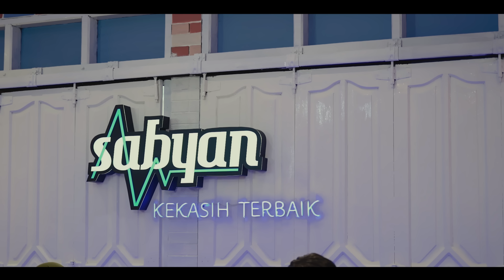ANA ANA ( أنا أنا ) LIVE SESSION - SABYAN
SABYAN - ANA ANA (Live Session)

SONG : AYUS

Vocal : Nissa
Keyboard : Ayus
Percussion : Kamal

Audio by Oum Music!
Music producer : Ayus & Yeru
Mixing : Riffal Khalwafi
Music performed by : Sabyan

Additional Musician !
Piano : Langen
Guitar : Hedi Alfian
Bass : Jalu Rohanda
E. Drum & percussion : Yeru
Choir : Habibah, Adis, Hikmah, Nazwa

Video by Oum Picture!
Director : Dawan
Cameraman : Ahmad affandi, Pras, Ito, Bare
1st AC : Ainul Yaqin & Aal
Editor : Pras
Photographer : Poponk
Carpet Support by FARAH CARPETS

Untuk pertanyaan bisnis silahkan hubungi :
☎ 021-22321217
Manager : 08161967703 (Owan) (Wa Only)